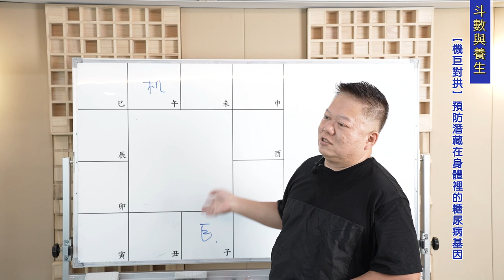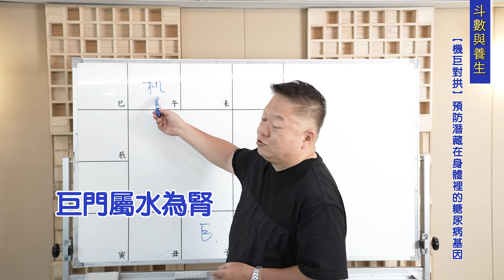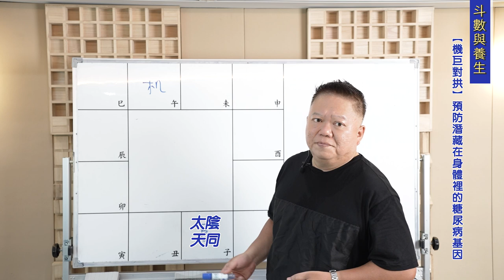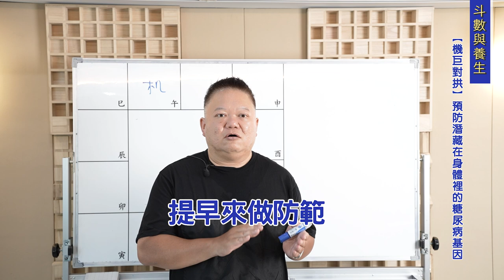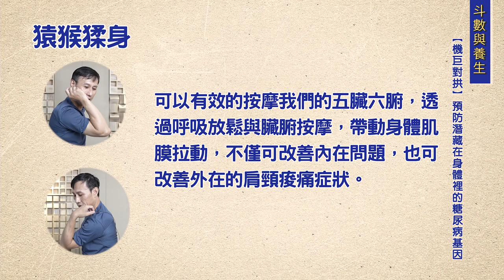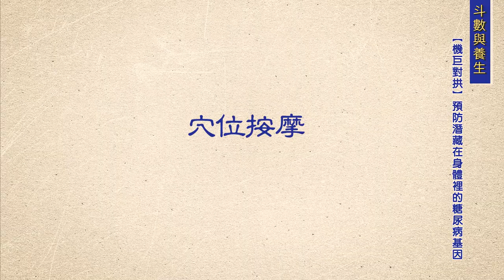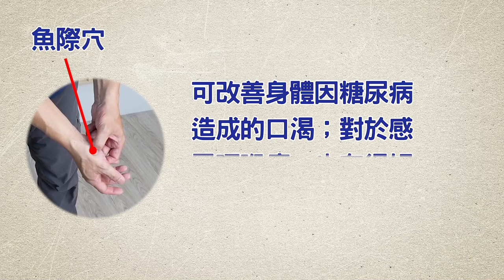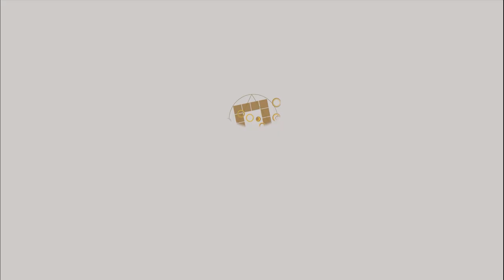斗數與養生功03 ▎原來這張盤容易有糖尿病?! 從中醫教你如何提早預防►國際紫微學會&大耕老師◄請開字幕